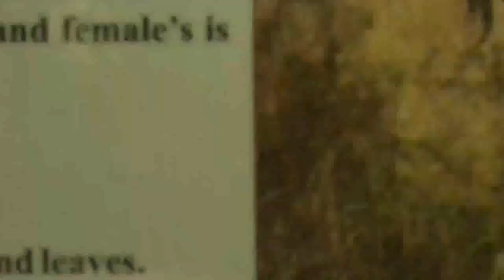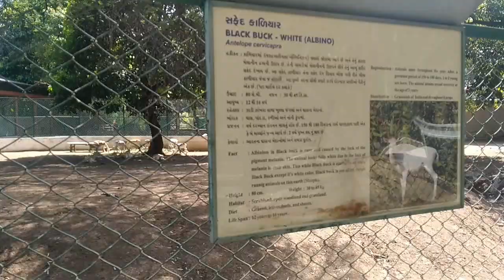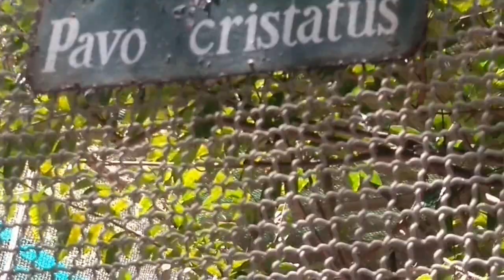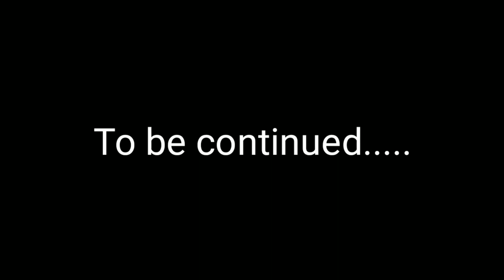Sarthana Nature Park and Zoo // चिड़िया घर सूरत // Surat travel destination // Travel Carnival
This video is information about my visit to sarthana nature park and zoo.sarthana nature park is situated between surat and kamrej road.city bus is available to go nature park.nature park entry ticket is 20 rupees below age of 12 years old and 30 rupees is above 12 years old.zoo is open from 10am to 6pm in every day.

🎼 | Listen to the playlist on Spotify Support Ikson 🎮 | Lofi game music on Spotify ➤ Licence: You’re free to use this song in any of your videos, but you must include the following in your video description (Copy & Paste): Song: Ikson - Fresh (Vlog No Copyright Music) Music promoted by Vlog No Copyright Music.